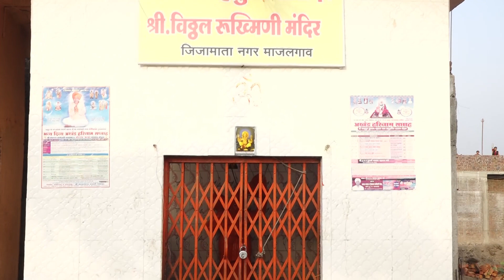Ojas Munj, Thread Ceremony (चि. ओजस मुंज),(Part-3)🎊